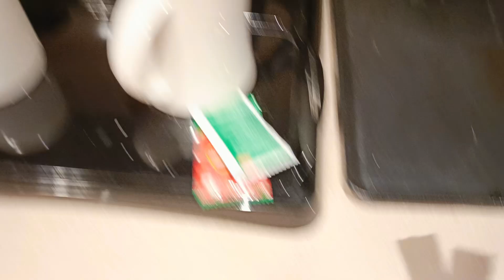Staycation in Studio apartment ,Breakfast at AR Suites, Koregaon park Pune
Hello Guys , This staycation vlog is all about my breakfast and apartment tour at AR Suites and apartment in Koregaon Park, Pune.

( This is my Food Page )